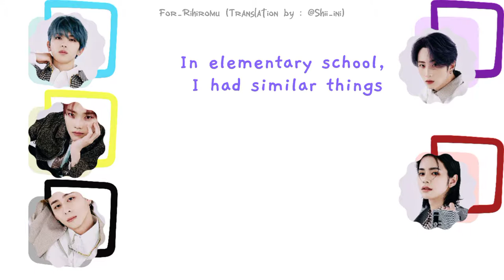FROM INI #3 : The cafeteria in Fengfan's junior high school was so cool! 💜💜